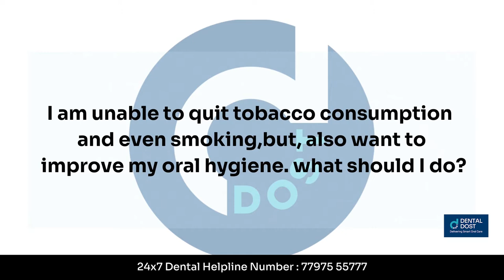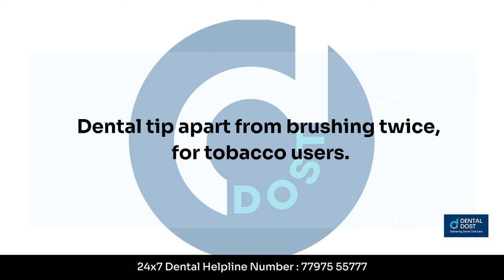How does tobacco affect your mouth? | DentalDost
Is there any safer option to consume tobacco?
Lets  have a look at the tobacco alternatives in the market
 E-cigarettes- Is an electronic device that simulates tobacco smoking. Instead of smoke, the user inhales the vapor. As such, using an e-cigarette is often called vaping.  the vapour contains some chemicals, nicotine, flavors and other toxicants, carcinogens.
The health effects of E cigarettes remain uncertain but they are likely less harmful than smoking tobacco.
Tobacco pouches - Contain tobacco, sweeteners., which again irritates the tissues in the mouth where they are held. It can also cause cavities due to the sweetners present in them.the bottom line being there is as such no form of tobacco that is safe

 Are water pipes safer way to consume tobacco than cigarettes?

Definitely not. Waterpipe tobacco has a significantly higher nicotine content than cigarettes. One head of unflavored tobacco has the nicotine equivalent of 70 cigarettes. Waterpipe tobacco use is damaging to dental and overall health in similar ways to cigarette tobacco use. Waterpipe tobacco also contains numerous toxins damaging not only dental health but also other organs of your body. And one should really be careful during pandemic times.

I am unable to quit tobacco consumption and even smoking but also want to improve my oral hygiene what should I do?

Quitting addictions can be tough and stressful too. But what you can do to improve your oral hygiene is brush regularly twice daily, tele-consult your dentist to ask about using a smokers toothpaste, use a nonalcoholic mouthwash regularly, and get teeth cleaning and polishing done every 6 months to get rid of tobacco and smoking stains on your teeth.

How to I get rid of tobacco stains on my teeth?
Mild tobacco staining - teeth cleaning and polishing
severe tobacco staining - will require teeth cleaning and polishing + you can opt for teeth whitening treatments by a professional dentist.

Dental tip apart from brushing twice for tobacco users
Rinsing your mouth with plain water after consumption of tobacco will help at least delaying the process of severe consequences till you make a decision to quit this habit.

Tobacco and bad breath?

Tobacco users usually have bad breath because of poor oral hygiene. There is no as such any content in the tobacco that gives you a bad breath. It's the smell of the tobacco itself that causes halitosis. Taking care of your oral hygiene usually will help you get rid of bad breath. And don't forget to use a tongue cleaner every time your brush your teeth.

DentalDost | Oral Care for All, Anytime, Anywhere.